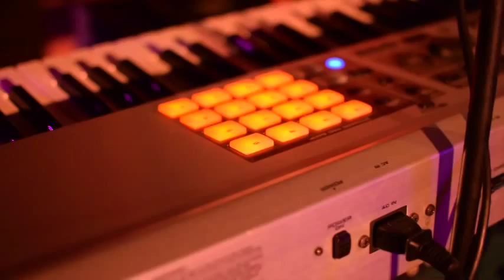Fleur JazzyFloo'z & Andrew Leader& Abdel Sax Feat Urban Play Band Video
Fleur & Andrew Leader& Abdel Sax Feat Urban Play Band Live show  in Marrakech,Morroco.